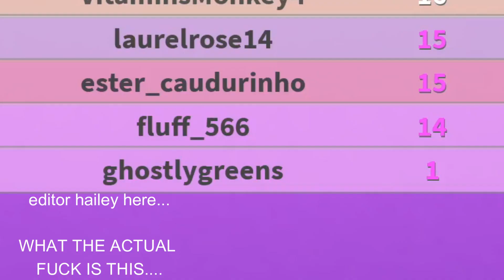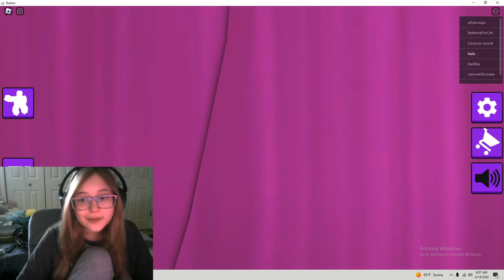i play fashion famous... ITS RIGGED